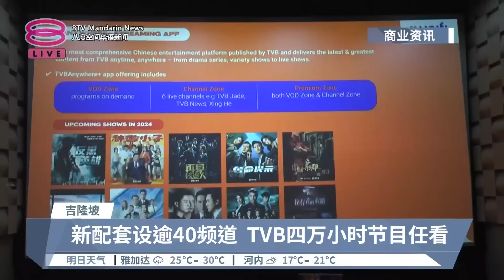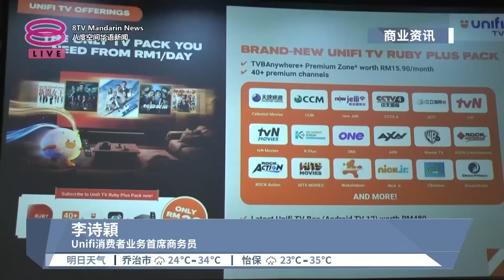Unifi TV推介全新配套 串流观看TVB正版节目【2024.01.29 八度空间华语新闻】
【Unifi TV推介全新配套  串流观看TVB正版节目】
Unifi TV全新推出Ruby Plus配套内含超过40个海内外优质频道，还赠送拥有TVB海外独家播放权的TVBAnywhere+！

【今日主播】陈薇薇 & 洪美玲